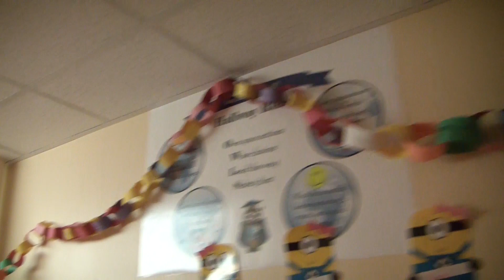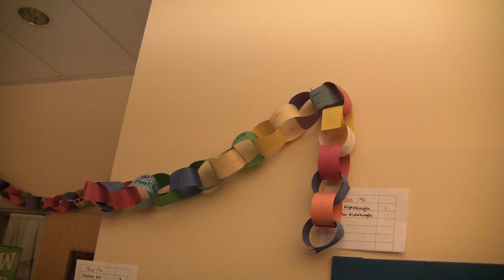YSCP Thankful Chain Video 2018